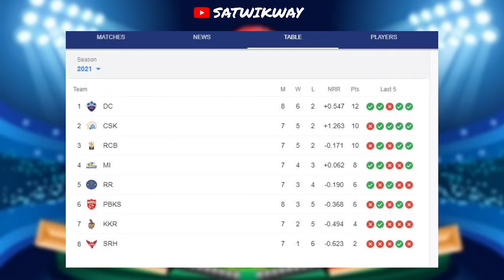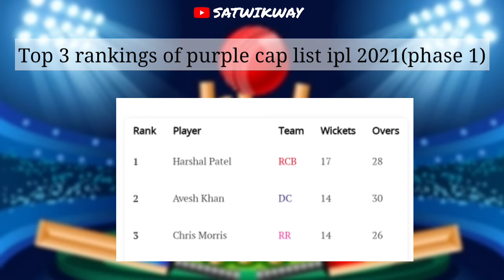ipl 2021 resume | Best short funny moments of ipl | phase -1 statistics | poster design | satwikway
Hello everyone!!

in this video i will show you some best  Short funny moments of ipl and some statistics of ipl 2021 (phase 1)  also I will show you one poster that I designed in pics art.